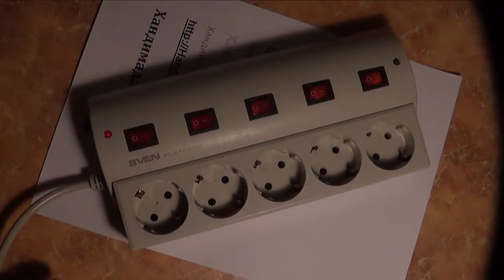Sven platinum, замена выключателей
Сетевые фильтры 220v . Осторожно! Высокое напряжение.
Замена выключателей с перегоревшими лампочками. Сетевой фильтр, "тройник", удлинитель Sven platinum.